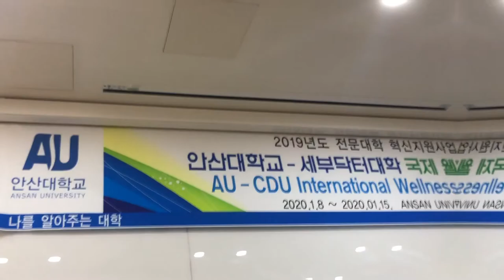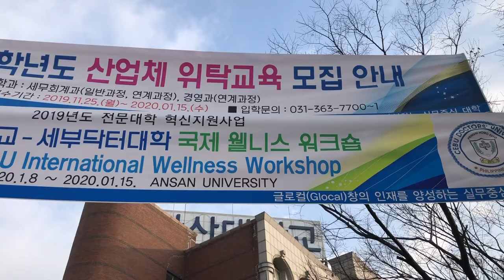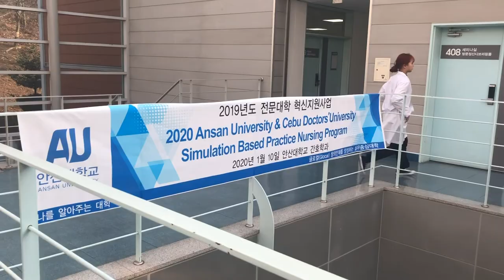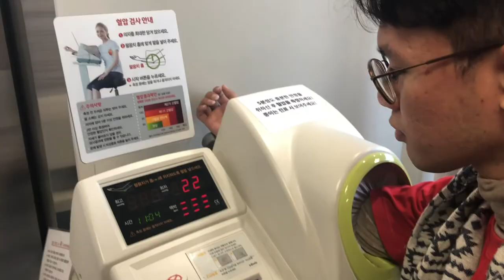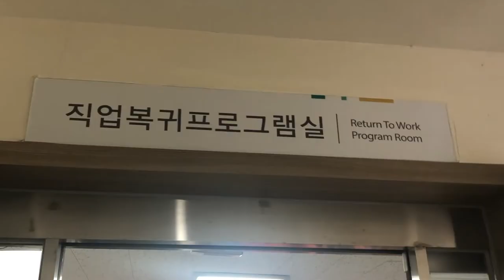CDU-ANSAN UNIVERSITY COLLABORATION 2020 (GRADUATION)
Song: Tala
Artist: Sarah Geronimo
Album: The Great Unknown

Viva Records Corporation (on behalf of Viva Records Corporation); Viva Music Publishing, Inc., BMI - Broadcast Music Inc., EMI Music Publishing, and 3 Music Rights Societies